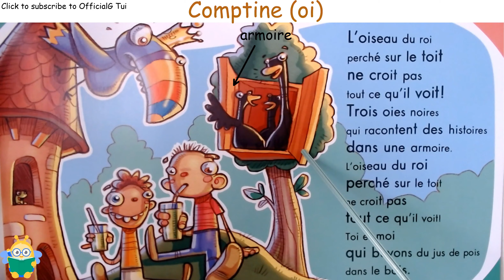Nursery rhyme for kids: oi sound - Comptine pour enfant: son oi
Chanson pour aider les enfants à se rappeler des comptines courtes en français.
Version simple et efficace pour les jeunes qui apprennent de la maison.
Essayer-le avec vos enfants.

Learn this nursery rhyme when your child is unable to attend school.

Crédit: Roa Music, Cru people, Sapajou, ikson, Google Jamboard, Doraemon, onlinepianist.com, brille la chenille, Kapwing